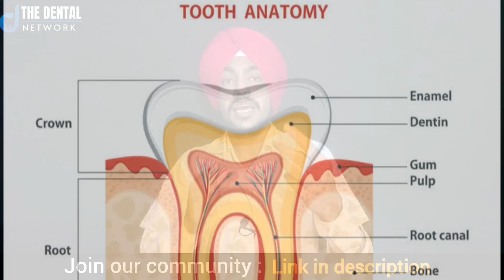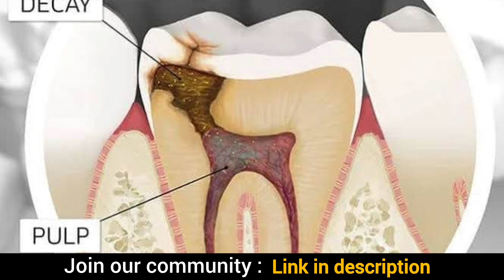दांतों का कीड़ा कैसा दिखता है? दांतो के कीड़े से कैसे बचे | Home Remedies | How to Prevent Cavities?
नमस्ते! आपका हार्दिक स्वागत है हमारे YouTube चैनल पर! इस जानकारीय वीडियो में, हम आपको बताएंगे कीड़े के बारे में और उसके घरेलू उपचारों के बारे में।

दांतों का कीड़ा होना एक आम समस्या हो सकती है, लेकिन इसका इलाज घर पर हो सकता है! इस वीडियो में हम आपको यह दिखाएंगे कि दांतों में कीड़ा कैसे दिखता है और उसके लिए कुछ सरल और प्राकृतिक घरेलू उपाय।

हमारे दंतचिकित्सक आपको घरेलू उपचार की विस्तृत जानकारी प्रदान करेंगे, जिससे आप दांतों के कीड़े को समझ सकेंगे और समस्या को समाधान कर सकेंगे।

यह वीडियो आपको बताएगा आम घरेलू उपायों के बारे में, जो आपकी दांतों के कीड़े को नष्ट करने में मदद कर सकते हैं। ये सरल उपचार आपके दांतों को स्वच्छ और ताजगी देंगे।

ध्यान रखें, प्रतिबंध बेहतर है, और एक स्वस्थ दांतों के लिए नियमित दंतचिकित्सा बहुत महत्वपूर्ण है। इन घरेलू उपायों को अपने रोजमर्रा के दैनिक रूटीन में शामिल करके, आप अपने दांतों की देखभाल का ध्यान रख सकते हैं।

साथ में, हम दांतों से जुड़े भ्रम दूर करने, और एक खिलते हुए मुस्कान के लिए विशेषज्ञ सलाह प्रदान करते हैं।

In this informative video, we explore the topic of tooth worms (cavities) and share effective home remedies to combat them right from the comfort of your home.

Tooth worms (cavities) can be a common dental issue, but the good news is that you can treat them at home! In this video, we'll show you what a tooth worm (cavity) looks like and provide you with simple and natural home remedies.

Our dental expert will guide you through detailed information about these home remedies, helping you understand tooth worms (cavities) and how to address the problem effectively.

This video will showcase common home remedies that can assist in eliminating tooth worms (cavities). These straightforward remedies will leave your teeth feeling clean and refreshed.

Remember, prevention is key, and regular dental care is essential for maintaining a healthy smile. By incorporating these home remedies into your daily routine, you can take control of your oral health.

Let's embark on a journey to a healthier, happier smile together!